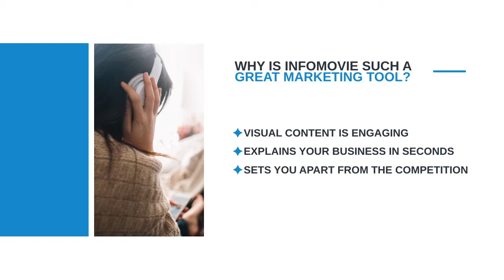Infomovie Giveaway November 2015